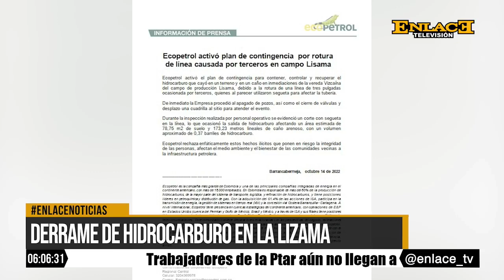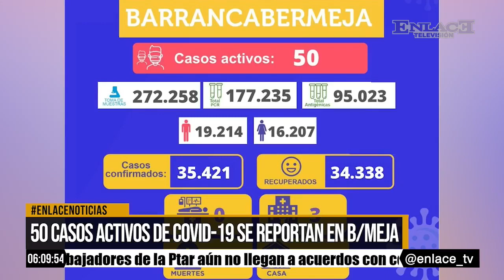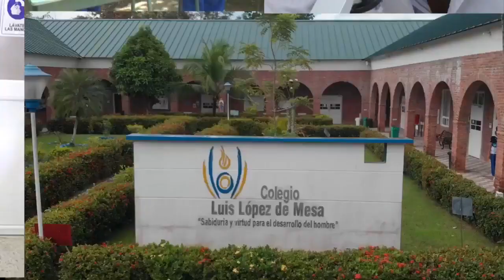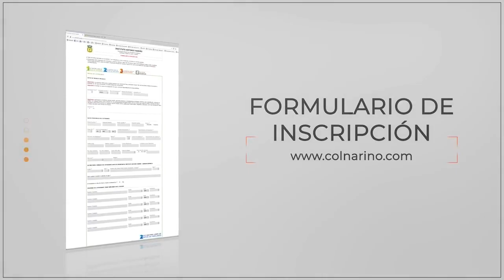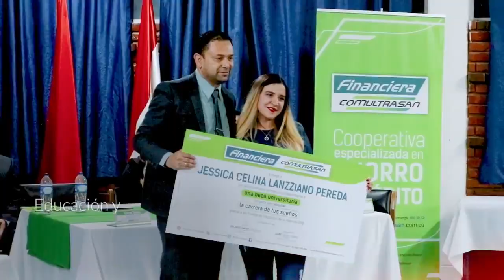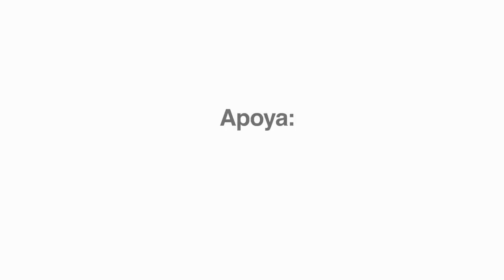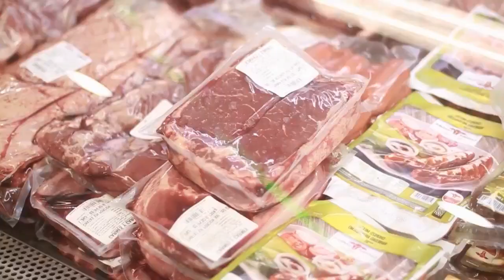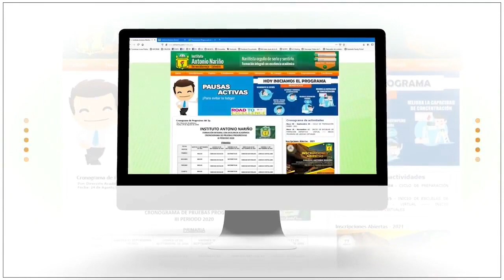Enlace Noticias Noche [14 de octubre de 2022 ]